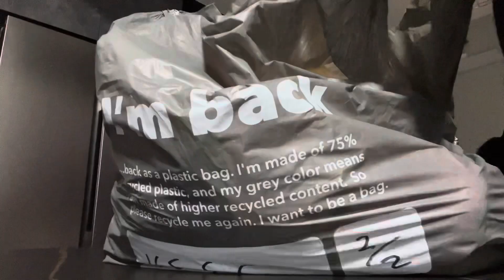Pandamart Online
We unbox Groceries this Monday to replenish our kitchen inventory for the start of the week.

Groceries are still Shopping, aren’t they? 🤗